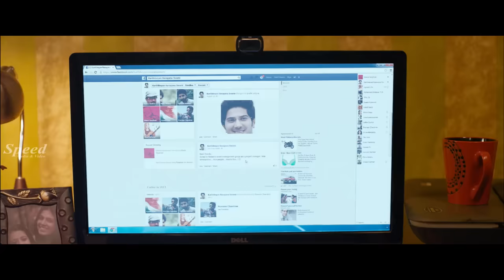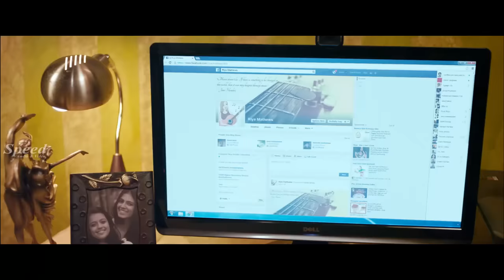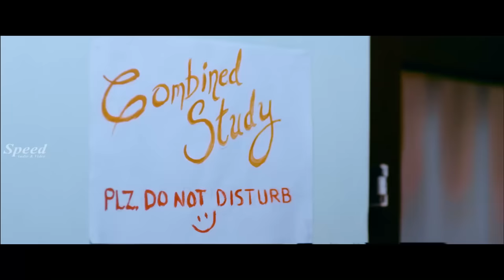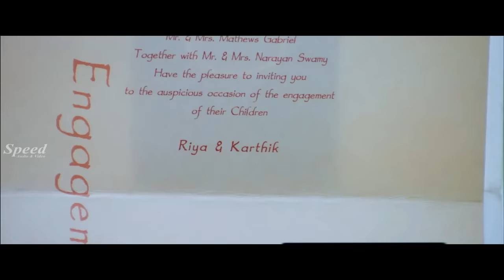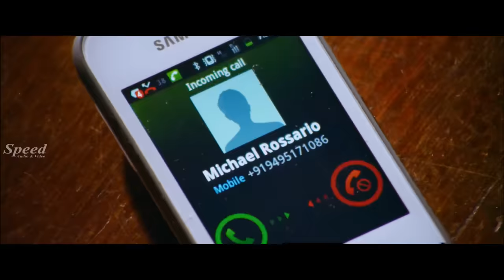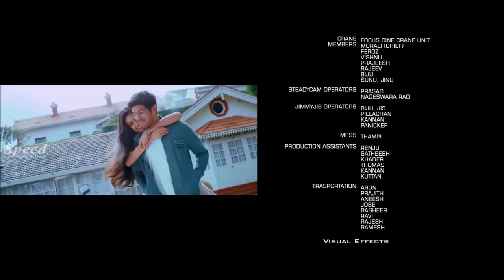Dheere Dheer Pyaar Ho Jayega | Pattam Pole Hindi Dubbed Movie | Dulquer Salmaan | Malavika Mohanan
Directed by: Alagappan N
Produced by: Karunakaran Kanhangad
Written by: Girish Kumar
Starring: Dulquer Salmaan, Malavika Mohanan, Archana Kavi, Anoop Menon, Shradha Gokul, Jayaprakash, Lalu Alex
Cinematography: selvakumar s